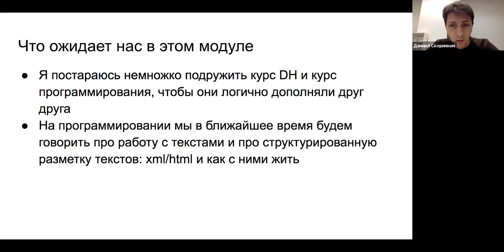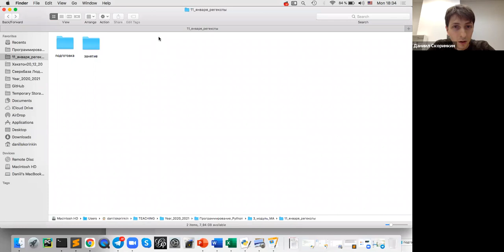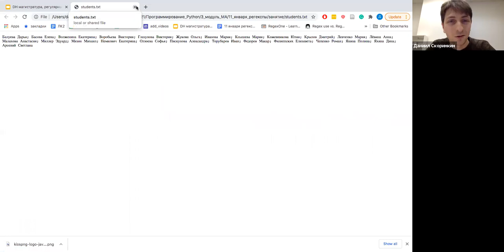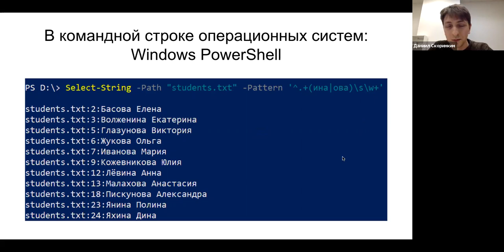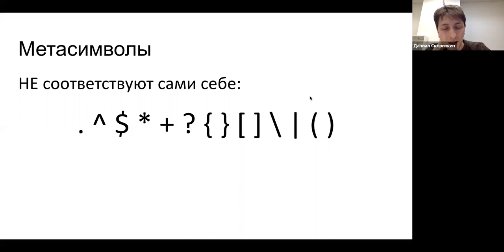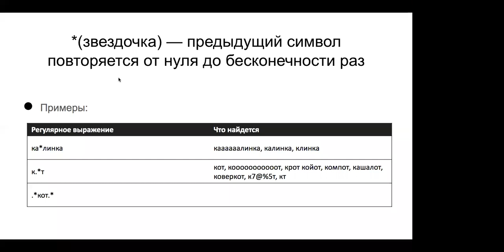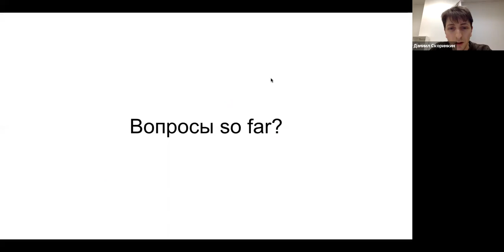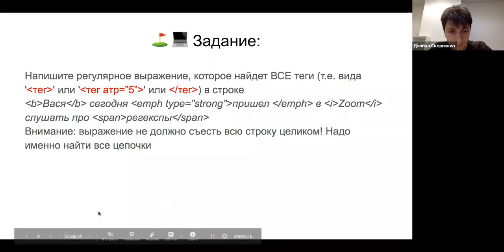Регулярные выражение 11.01 первая пара